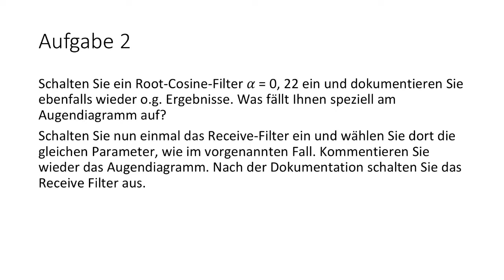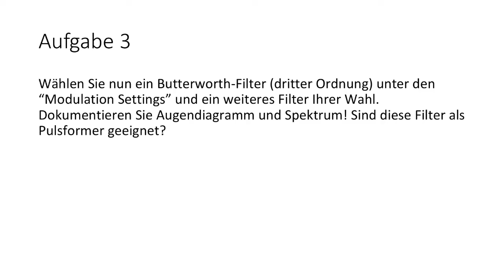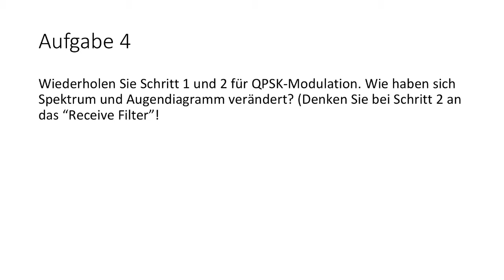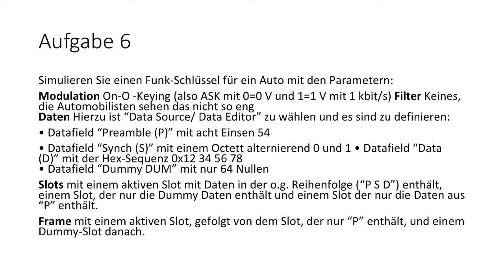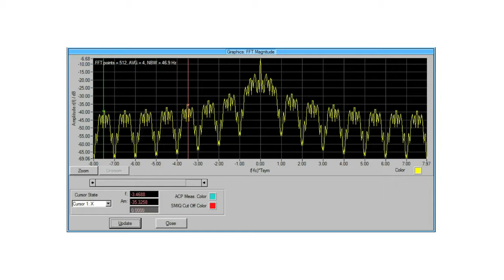Digitale Modulation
WinIQSim (Produkt und Name von Rohde und Schwarz) wird verwendet, um digital
modulierte Signale im zu untersuchen.

Diese Videos enstanden beim Labor Hochfrequenztechnik/
Übertragungstechnik Ende 2018 im 5. Semester im Studium der
Elektrotechnik an der Dualane Hochschule Baden Württemberg in
Karlsruhe. Sie geben mehr das Erlebnis des Labors als harte technische
Fakten wider. Wer mehr über die Technik erfahren möchte, kann das
gerne in einem Studium der Elektrotechnik z.B. an der DHBW tun.